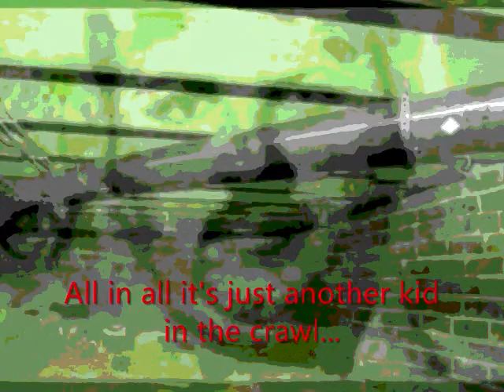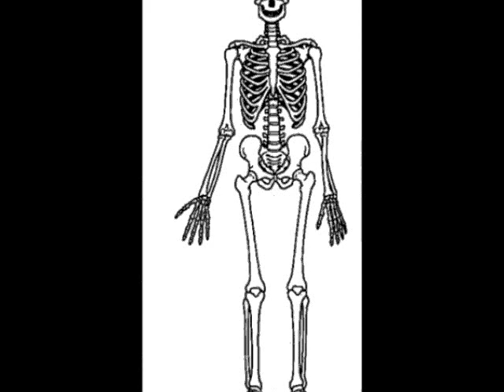The greatest (meanest) parody song ever! Another Kid In The Crawl by Steve Dahl!!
This is by far one of the best and meanest parody songs ever, from the inventor of FM talk, and the original of the so-called 'shock' jocks, Steve Dahl along with his band Teenage Radiation, it's Another Kid In The Crawl! (I had a different version on here a few years ago, this is new and improved!)
The song is a parody of Pink Floyd's Another Brick In The Wall Part 2, satirizing the serial killer John Wayne Gacy, who raped and murdered at least 33 young men, and the subsequent media circus that ensued after Gacy's heinous crimes were discovered. Gacy was executed by the state of Illinois in 1994.
If I recall correctly, and I might not, Steve was banned from playing this song on the station he was on at the time (WLS) after complaints. Of course that didn't stop the song from being heard many times over the years afterward, and it didn't stop it from becoming a classic parody song. While it might seem mean I think it exactly accomplishes what good satire should, it sheds light on the cruelty of Gacy and the over-the-top reactions of the media, both locally in Chicago and nationally (even internationally), while still being comedic. Laughter is indeed the best medicine, and no one in talk radio comedy does it better than Steve Dahl! Enjoy this classic from 1981, and find out more about Steve Dahl